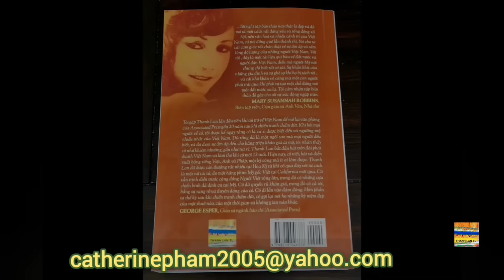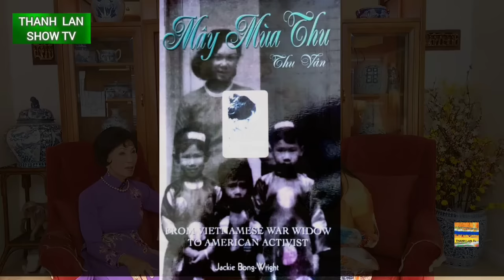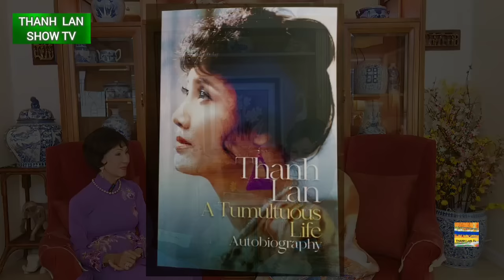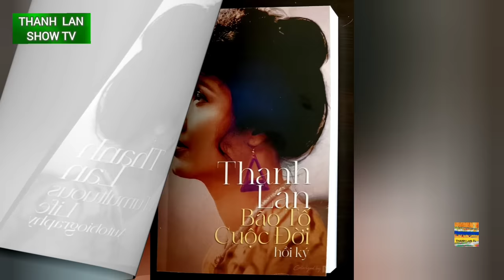THANH LAN SHOW TV #170 - BÀ JACKIE BÔNG - NGƯỜI CHỒNG BỊ ÁM SÁT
Producer- director- host -  : THANH LAN
Director of photography : RICHARD WAGNER
                Thanh Lan rất hân hạnh được bà Jackie Bông mời đến căn nhà xinh xắn tại quận Cam.
Bà cho biết mới dọn về từ Washigton DC nên chẳng quen biết ai nhiều vùng này, chọn về đây sống chỉ vì ở đây có nhiều người Việt Nam, thời tiết ấm áp,  hợp với những ai đã về hưu.
                Thì thế, có duyên nên gặp nhau , tỉ tê tâm sự, từ chuyện chồng bà bị ám sát , đến khi qua Mỹ lại gặp ông chồng thứ hai rất hiền từ phúc hậu. Bà thật là một người phụ nữ có tâm, làm mọi cách để cuộc sống người phụ nữ Việt nam bớt cơ cực.
                Có tâm mà cũng có trí nữa, bà ra mắt cuốn sách " Mây mùa Thu" được khen ngợi khắp nơi. Ai ai cũng phải thán phục người phụ nữ mảnh mai nhưng có rất nhiều sức mạnh tinh thần .
Xin mời các bạn bước vào thế giới của bà Jackie Bông-Wright.
                                                                     THANH LAN
🎙 FOLLOW THANH LAN TL
Music ;  And I Love her
                  and
Aakash Gandhi  -  lifting Dreans